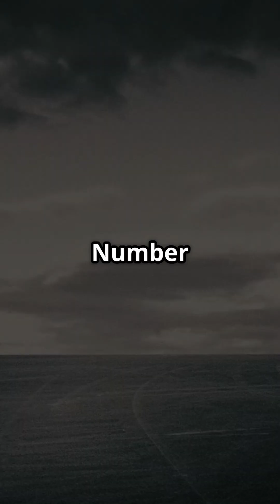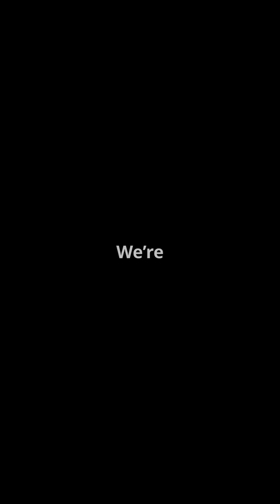5 Experiments That Could Have Ended the World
What happens when science pushes *too far*?

⚠️ From creating black holes to detonating nukes in space... these real-world experiments nearly triggered global catastrophe.

🚨 You won’t believe #3.

Watch the full cinematic short now ⬇️
🎬 Suspense. Science. Survival.

**before they try again.**